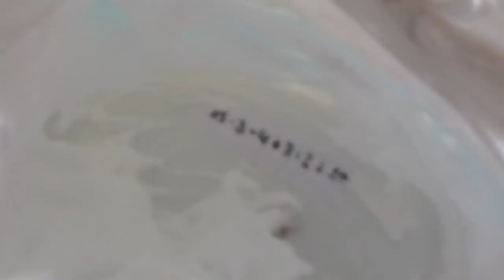SNEAKER ZERSTÖRT PRANK! 💔(aus Versehen...)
Als Rache Prank an CrispyRob hab ich seine Sneaker zerstört!
► Ich gehör zu funk ! 💥

follow me everywhere for 24/7 comedy & entertainment!! 😏

An die von euch die Bock haben diesen lustigen, witzigen, mit Humor vollgepackten Text zu lesen:
Seid ihr sicher, dass ihr grade nicht Hausaufgaben machen müsst? Oder vllt arbeiten? Oder eine Katze streicheln? Nein? Dann lets go.
The End.